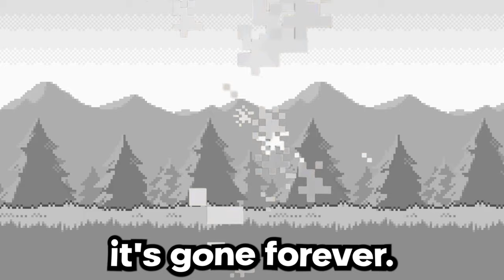Attempting a Pokemon Nuzlocke vs My Youtube Rivals! #13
Pokemon nuzlockes are a fun way to make pokemon harder! But in this series my friends and I will be playing through Pokemon X and Y and we wont be able to use any items or tms. We can only get access to use them if we win in a cagematch after each gym! And whoever wins in the tournament after the Elite 4 will be crowned champion! Welcome to the 3 way Pokemon cagelocke!

SECOND CHANNEL ➡️   @Tamtrum or More Short Tempered

► Edited by                @NotPikaboo
► Co-Hosts               @DonShnack    @ColpaPlays

RULES

1- Any Pokémon that faints is considered "dead," and must be released or stored in a specified PC box for "dead" Pokémon.

2- You can only catch the first Pokémon encountered in each area, and none else

3- After each Gym Battle, we will face off in a CageMatch!
   ---Pokemon can only be sent in a Cagematch three times max
   ---Pokemon have 2 lives in Cage Matches

4- The Winning Team chooses ONE of THREE rewards! (Rewards Given After ALL Cagematchs! Except Deaths Work INSTANTLY!)
   ---Teach Any Egg Moves for that Pokemon

5- You cannot teach Pokemon TMs or give them held items unless earned in a CageMatch!

6- This will be a round robin style where it will be 3 Cage Matches after each gym and the winners will be awarded 1 Reward for each win they get!
   --- Tobin vs Colpa
   --- Colpa vs Matt
   --- Matt vs Tobin

7- Whoever has the most Rewards will be awarded 1st place and gets a bye into the final fight. 2nd & 3rd will face off in a 6v6 team wifi battle to then move on to finals to face off whoever placed in 1st.

8- Whoever wins in the finals, is the Cagelocke Champion

PERKS

Matt
Meowstic (live 1)(match 1)
Quilladin (live 1)(match 1)
Gliscor (live 1) (match1)(tms)
The Tub (live 1)(match1)
Big Colpa (live 1)(match 1)
The Master (live 2)(match 2) (item)(tms)
Abomasnow (live 1)(match 1)
HONOR HIM (live 1)(match 1)
Tobin
Charizard(0)(Items)(Lives 1)(Matches 2)
AZ Floette(0)(Lives 1)(Matches 1)
Ranunculus(0)(Lives 1)(Matches 1)
Crobat(Egg Moves)(Lives 2)(Matches 1)
Jellicent(Items)(Tms)(Egg Moves)(Lives 2)(Matches 3)
Scizor(0)(Lives 1)(Matches 1)
Lugia(Item)(Lives 2)(Matches 1)
Colpa
Luxray (Held Items)(tms)(Lives 2)(Matches 2)
Salamence (Egg moves) (Held Items) (Lives 2) (Matches 2)
Omastar (Held Items) (Lives 2) (Matches 1)
Blastoise (Held Items) (Lives 2) (Matches 1)
Vensaur (Held Items) (Lives 2) (Matches 1)
Celebi ()() (Lives 1) (Matches 1)
Sliggoo ()() (Lives 1) (Matches 1)